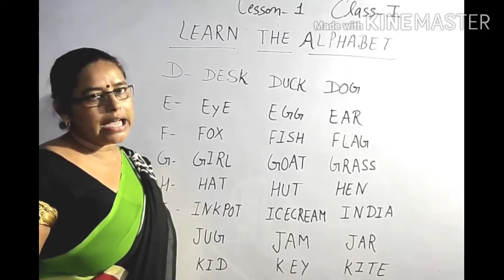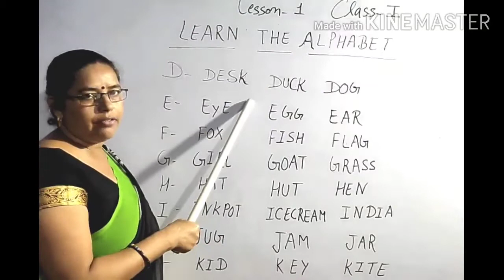Class -1st English alphabet words D to K